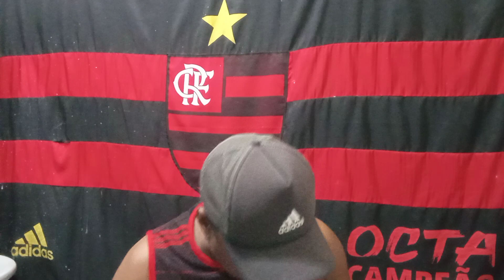Reviravolta no flamengo! Thiago Maia Causa Polêmica ao Soltar Foguete,Rodinei indo pra Europa e +